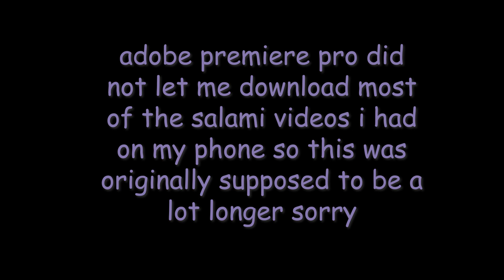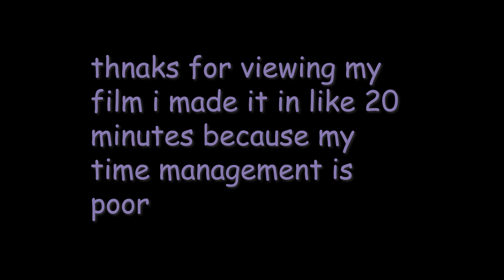FWFF 2023: Salami of the Deli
good cat